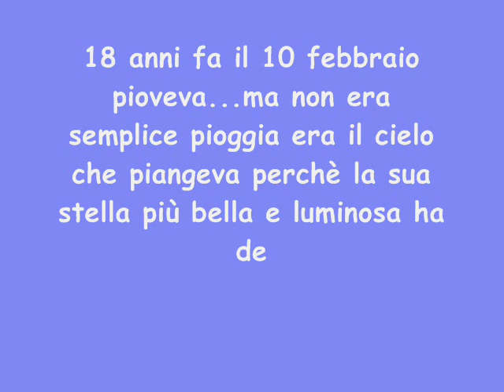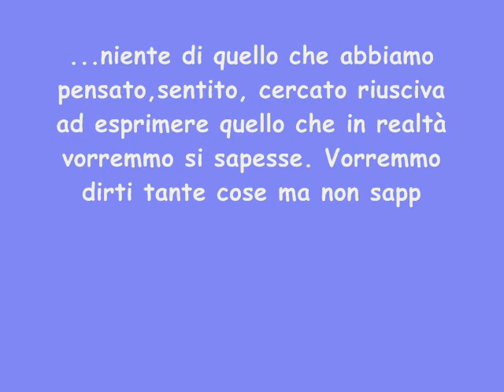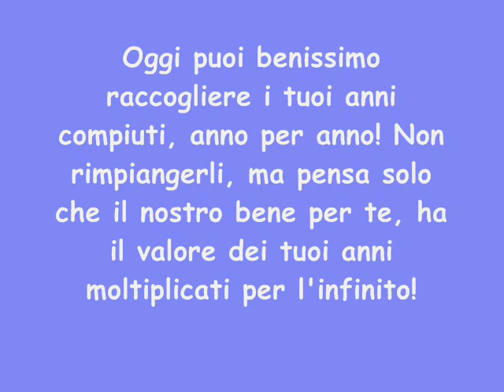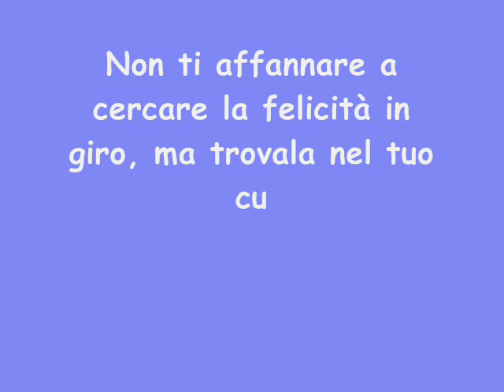Per Mariarca...Buon Compleanno :D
Ti Vogliamo Bene By La tua classe ;)